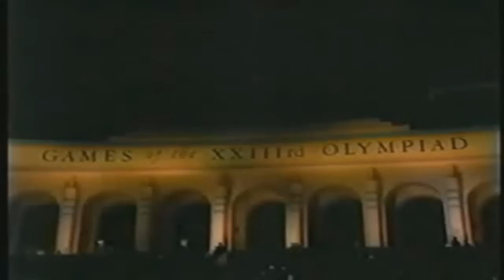THE GRINGO FUCKING CHICKEN - NOS QUIEREN VER CON MIEDO